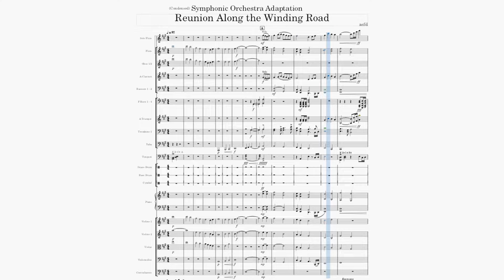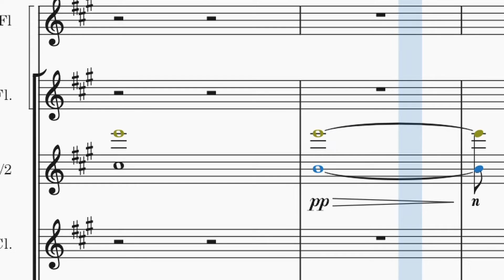"Reunion Along the Winding Road" but it's for a symphonic orchestra || Thank You For 10 Subs!!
I know this is a small milestone but its my first noteworthy one!

This is an arrangement of "Reunion Along the Winding Road"- a small ensemble piece I composed- for a symphonic orchestra. Some of the multi-part instruments are condensed into 1 staff (like the 4 horn parts) and the piano part shows the original harmony.
I've been working on this for a while, and again thank you for 10 subs!